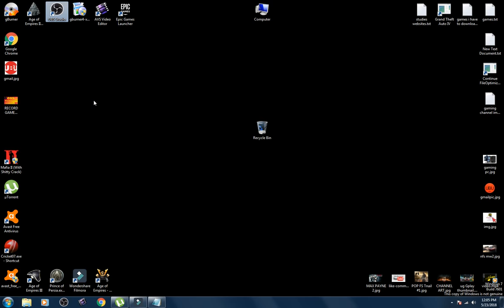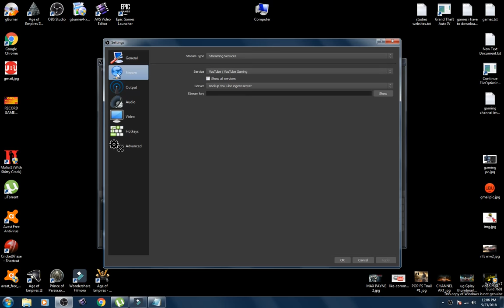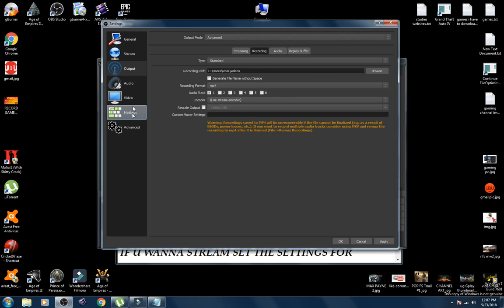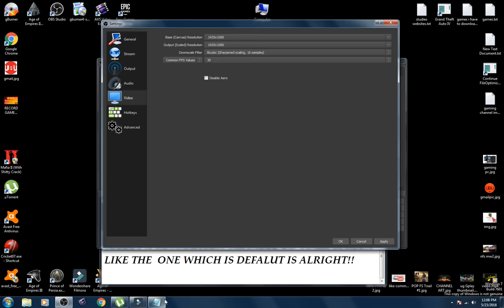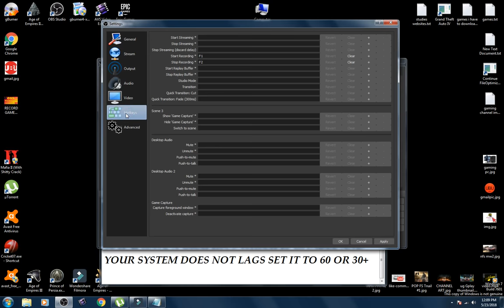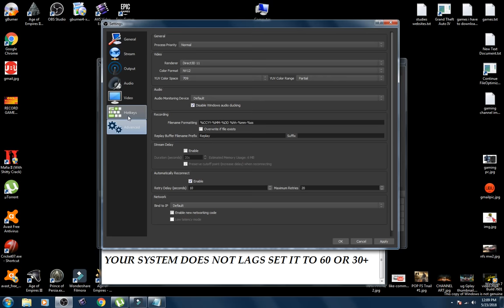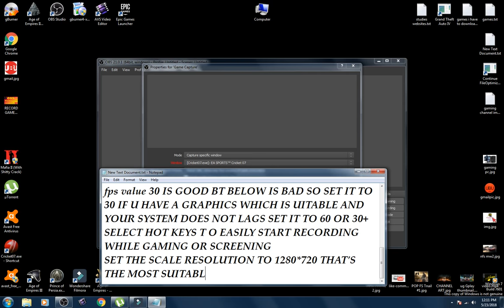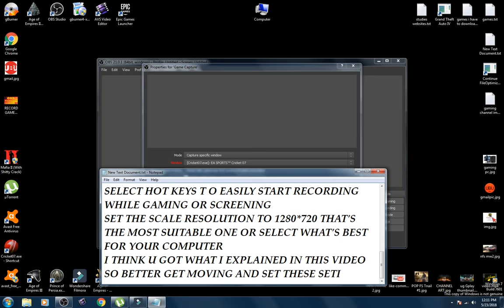Best settings for OBS STUDIO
bestforgaming tutorial on how to set best settings for OBS STUDIO
copy it to your URL